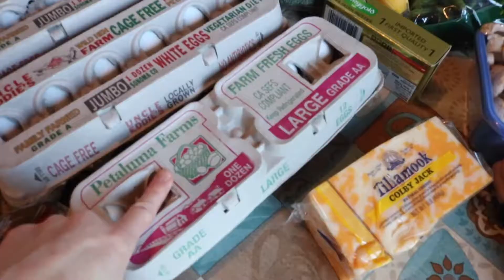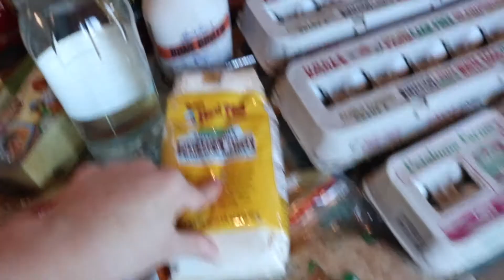Grocery Haul and Date Night | Vlog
Hello! WELCOME to today's vlog! On this particular day we went grocery shopping and I share a grocery haul. Also, Caleb and I were able to go on a sushi date!

More about me and my channel ⬇️

My name is Cailey, I am a young mom trying to live out biblical womanhood and motherhood through the power of the holy spirit and by the grace of Jesus. I have two little boys, three years old and a six month old! I am also married to my loving husband. Life is never perfect but I hope that you find my channel to be an uplifting encouragement!